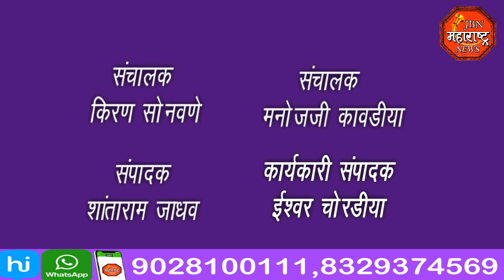jbn maharashtra news jalgaon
बाजार समितीतील गर्दी कमी करण्यासाठी पहाटे पासूनच पोलिस यंत्रणा लागली कामाला.नियमांच उल्लंघन केल्यास त्यांच्या विरोधात कडक करवाई करण्यात येईल असा इशारा पोलिस अधीक्षक डॉ.प्रवीण मुंडे यांनी दिला आहे.